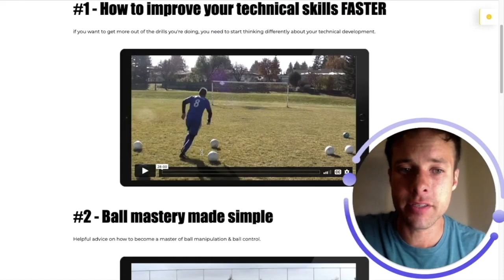Soccer Drills You Can Do By Yourself! No Excuses & No Equipment (Alone)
You make this possible when you:

1) LIKE
2) COMMENT
3) SHARE

Dylan Tooby
Progressive Soccer